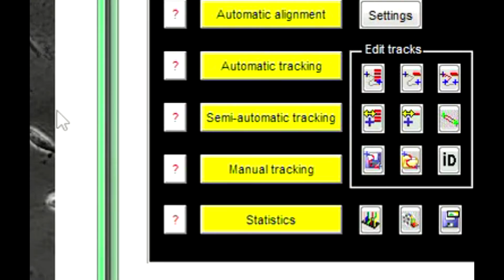CellTracker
Introduction video of CellTracker software to track cells on DIC, phase contrast, and fluorescence images.